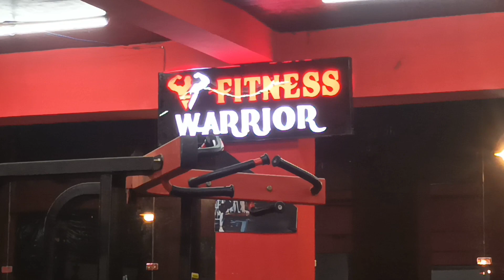FITNESS WARRIOR 💪 DEADLIFT BACK WORKOUT ABSE SAB BATAUNGA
powerlifting program ke liye contact kar saukte hai dm on instagram